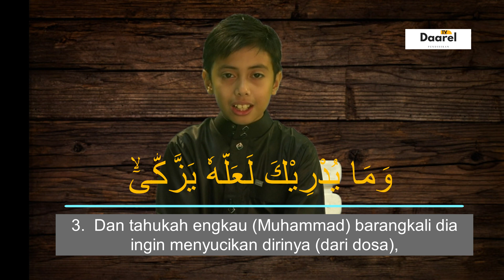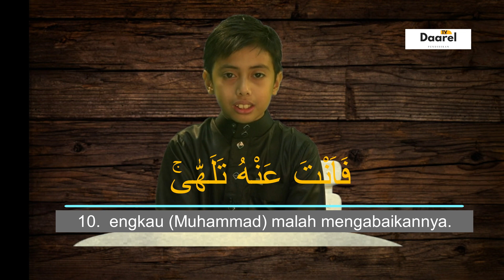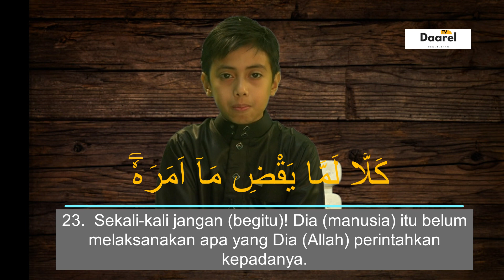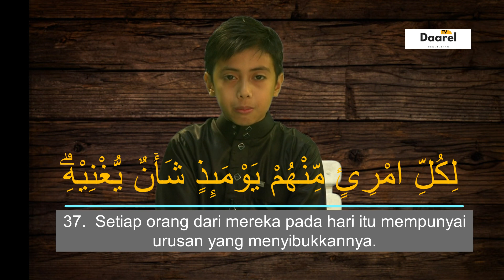TASMI' QS. 'ABASA, oleh SAID GHAISAN RIZQILLAH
Surah 'Abasa adalah surah ke-80 dalam Al-Qur'an. Surah ini tergolong surah Makkiyah yang terdiri atas 42 ayat. Dinamakan 'Abasa yang diambil dari kata 'Abasa yang terdapat pada ayat pertama surah ini.